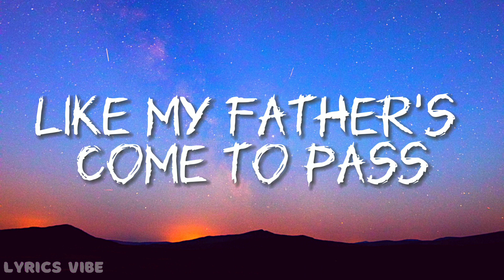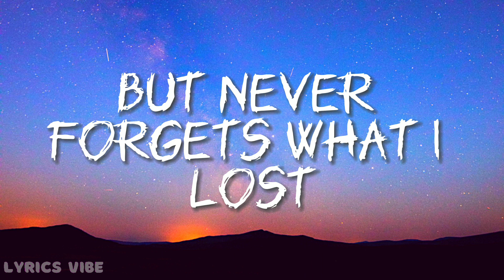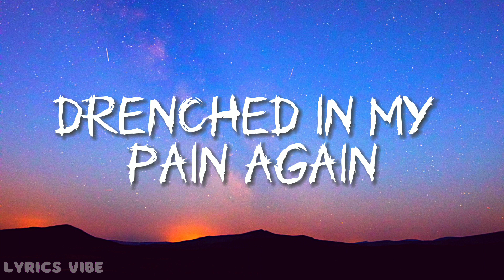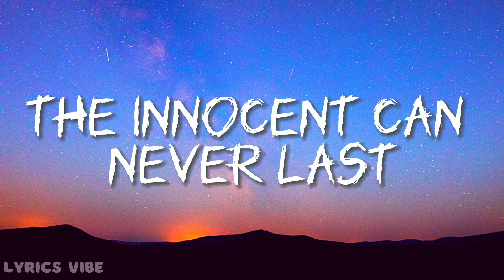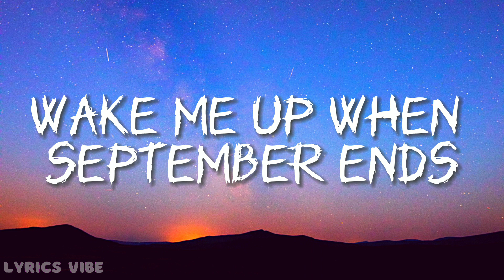Green Day - Wake me up when september ends (Lyrics)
🎙️(Lyrics):

Like my fathers come to pass